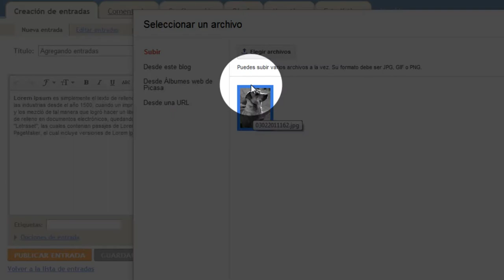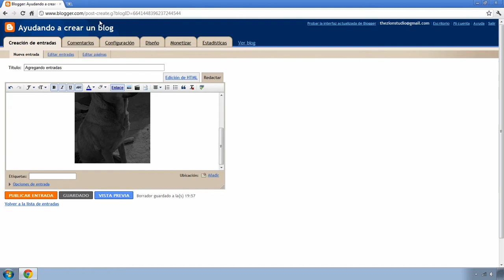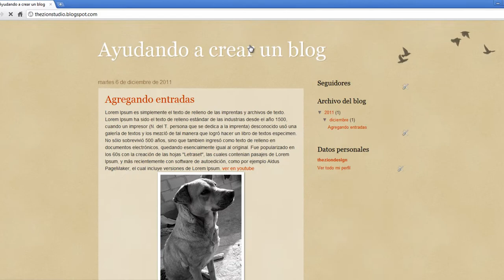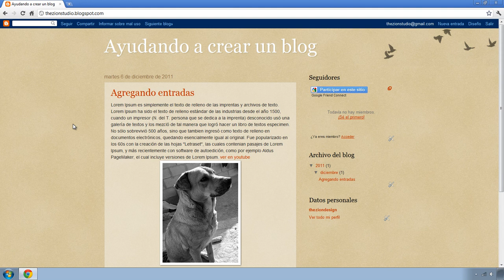Tutorial de blogger - Agregando Entradas (Parte 2)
Este tutorial te ayudara a saber lo que debes de saber a la hora
de crear una entrada en blogger. Comenta, manita arriba si te ha servido.